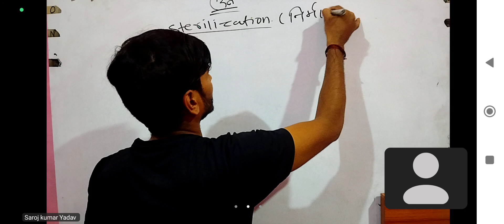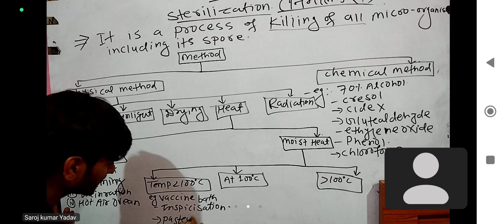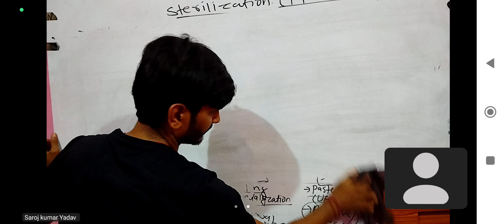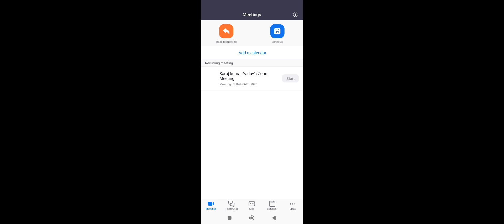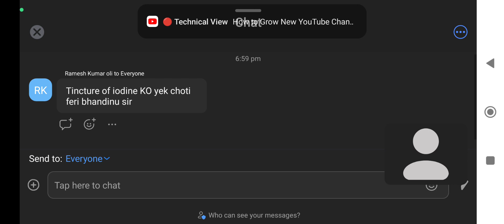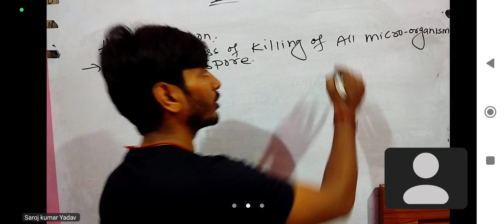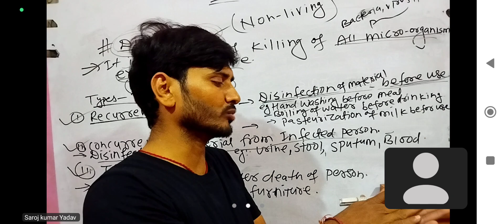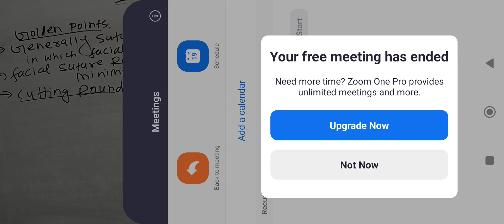BMP Part-6 By:- Saroj kr. yadav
HA/SN/CMA/ANM